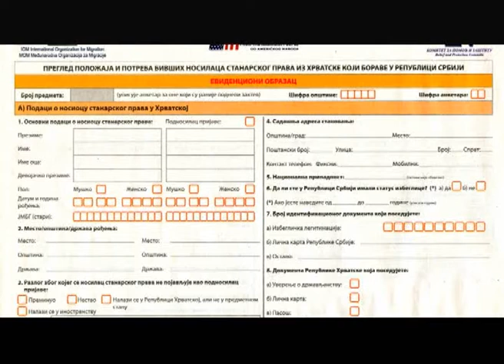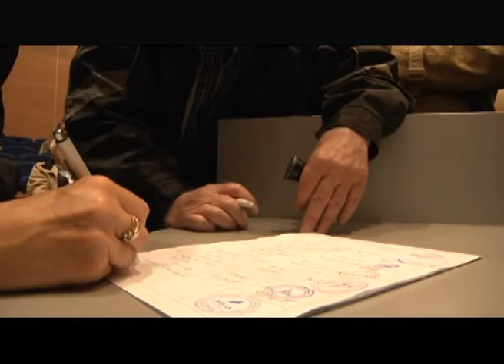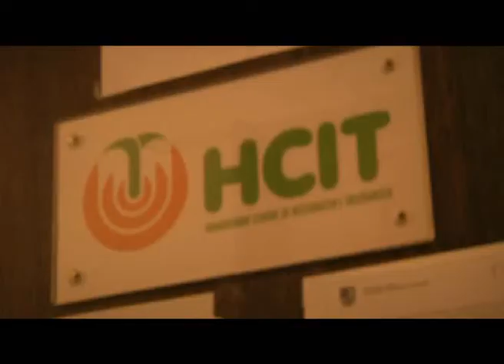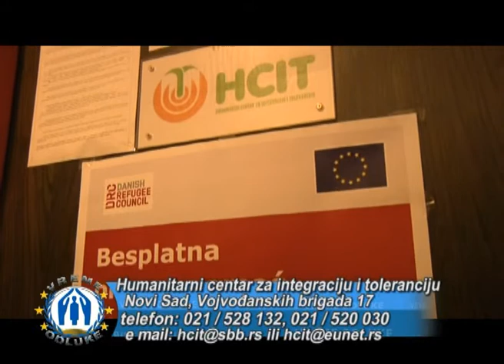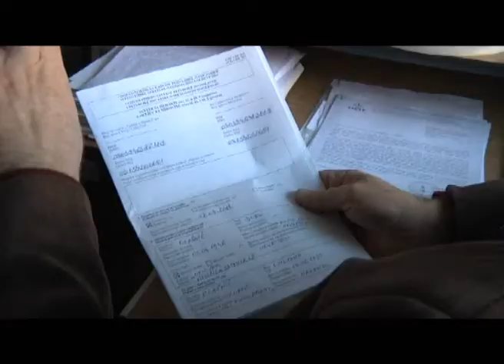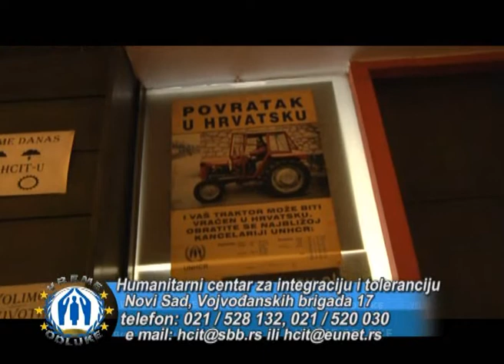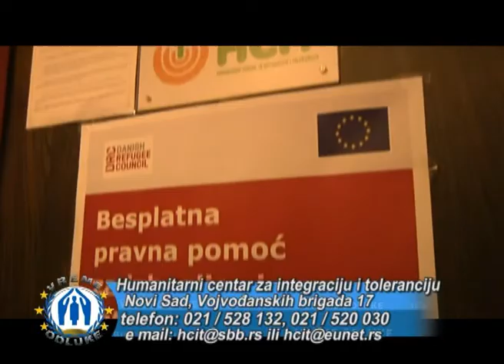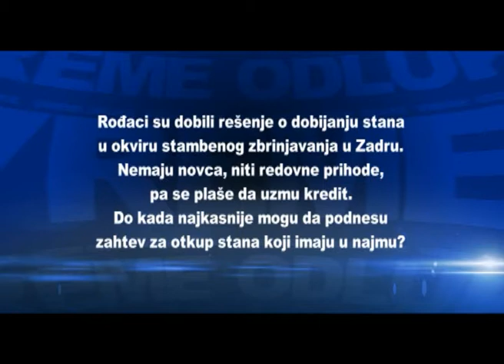VREME ODLUKE br 06 od 19.02.2011.wmv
U emisiji:
- Gradski sekretar za socijalnu zastitu grada Beograda
- Humanitarni centar za integraciju i toleranciju
- Pravni savet, rok za otkup stanova